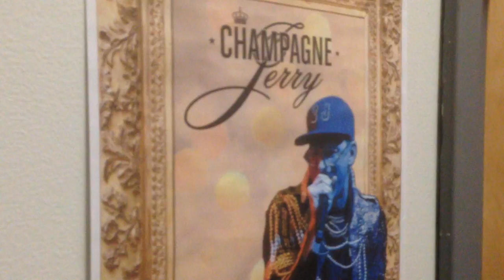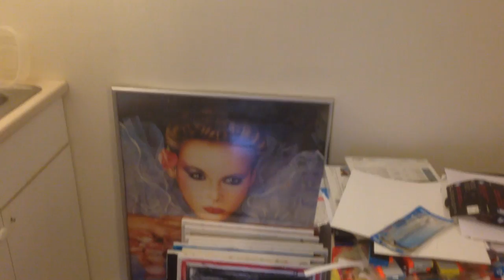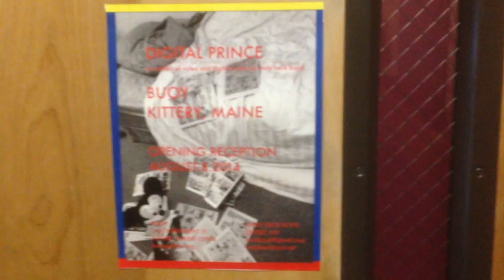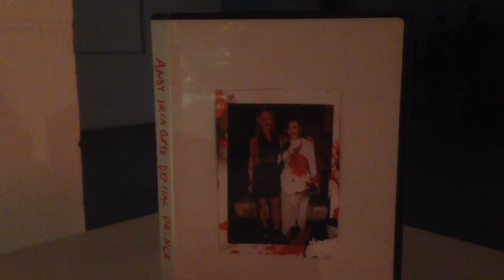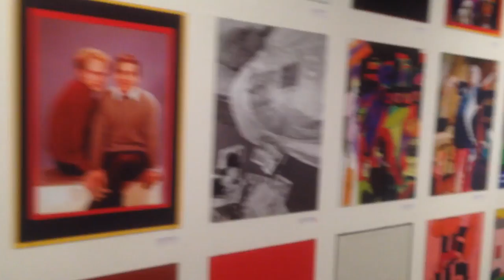NY$LA Covers ANDY HECK BOYD DIGITAL PRINCE at BUoY Gallery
Coverage of the oping show ANDY HECK BOYD DIGITAL PRINCE, on August 8th, 2014. BUoY Gallery, Kittery Maine.

To view an interview we previously had with Andy Heck Boyd, flip to page 21,

For a great interview we have found with Alex Mead, of BUOY Gallery,